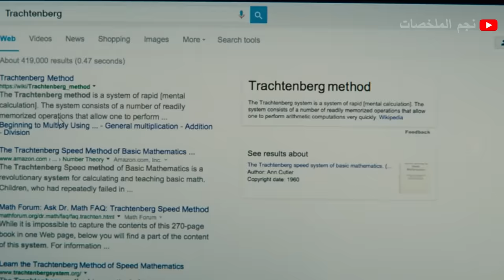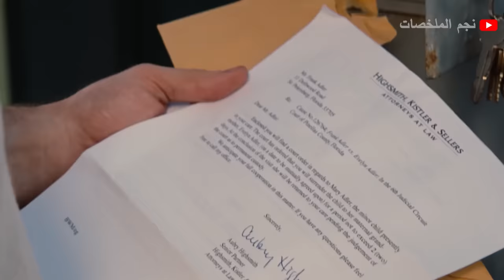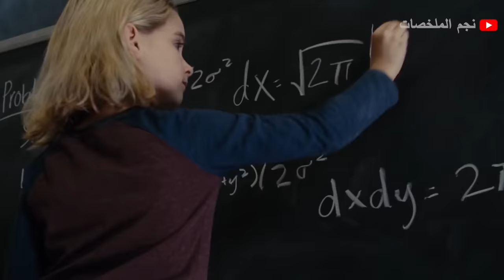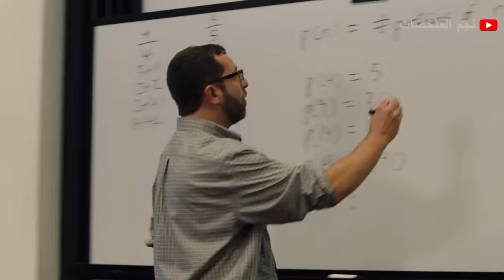بنت يتيمة عبقرية فى الرياضيات لدرجة انها بتدخل الجامعة وهى عندها 7 سنين وبتعلم المدرسين بتوعها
بنت يتيمة عبقرية فى الرياضيات لدرجة انها بتدخل الجامعة وهى عندها 7 سنين وبتعلم المدرسين بتوعها | ملخص فيلم Gifted
ملخصات أفلام عالمية في وقت قصير لتوفير الوقت مع شرح بسيط وسهل لأحداث الفيلم بأسلوب محترم ومهذب وراقي
ملخصات كل أنواع الأفلام (فيلم رعب - فيلم اكش - فيلم واقعي - فيلم رومانسي - فيلم اجتماعي - فيلم درامي - فيلم قصة حقيقية )
يُسعدنا اشتراككم بالقناة ليصلكم كل جديد